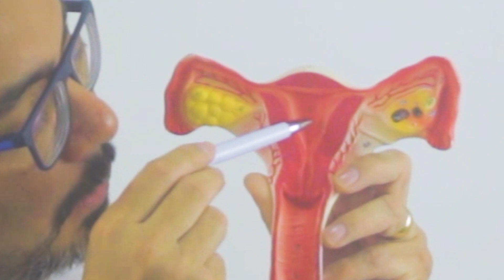MIOMA SUBMUCOSO: QUAIS OS SINTOMAS? COMO FAZER O DIAGNÓSTICO? QUAL O MELHOR TRATAMENTO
Neste vídeo falo sobre o tipo de mioma uterino chamado mioma submucoso, que é o mioma que fica dentro do útero. assista e compartlhe.